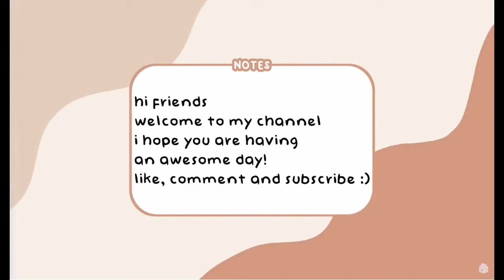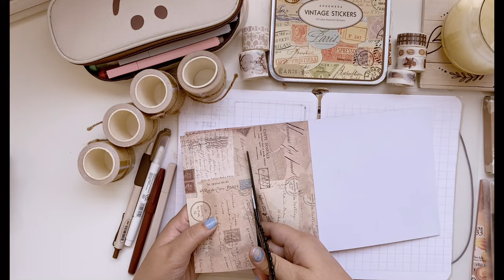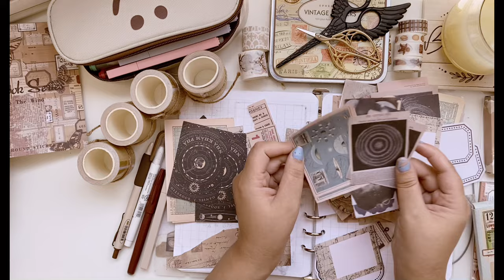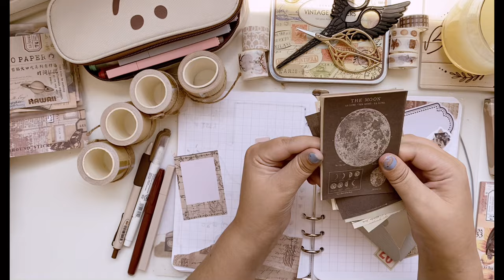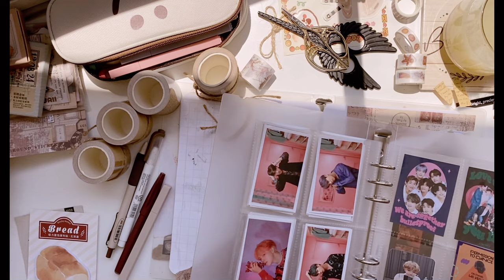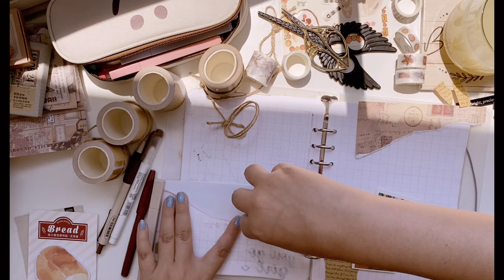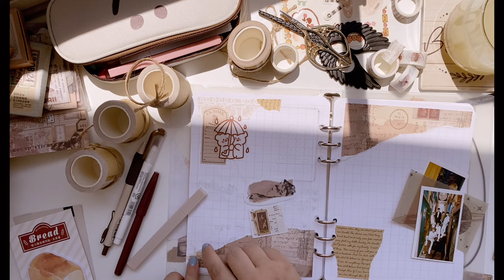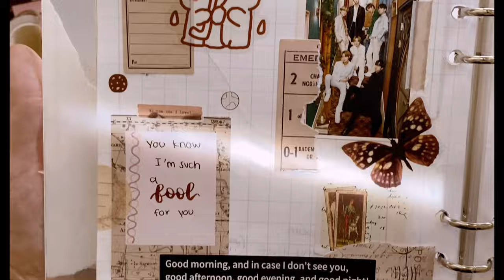Journal with me cozy vintage theme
~click open~

hi there friends as you may have noticed i changed my channel name, i swear its the list one, i think this is the 5th one :(
i would love to get some more video ideas so comment!

Music is not mine:

+ BGM afternoon coffee
+ BGM afternoon piano
+ BGM last phone calls
+ BGM lofi for studying
+ BGM paris in your dream
+ BGM shibuya
+ BGM cozy night
+ BGM moody
+ BGM home cafe
+ BGM a drowsy afternoon
+ BGM rain
+ BGM old memory

~Supplies used:
+jianwo vintage stickers
+jianwo vintage art pet waterproof stickers
+jianwo vintage journal background decoration
+jianwo art frame stickers
+jianwo retro pattern strip washi
+jianwo retro letterpress memo
+jianwo retro english washi tape
+jianwo 200 sheets retro art memo
+jianwo retro cute coffee bean gel pens
+jianwo creative canvas pencil case
+jianwo vintage crane stainless steel scissors 2

*Shop- yet to come**